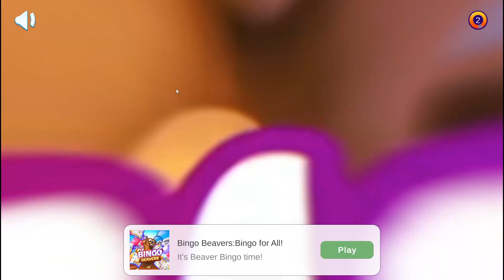Coocking Live Restaurant Game-Bellissimo-Level 28